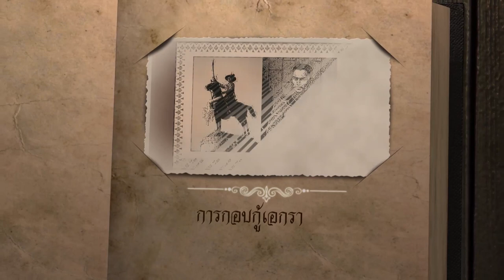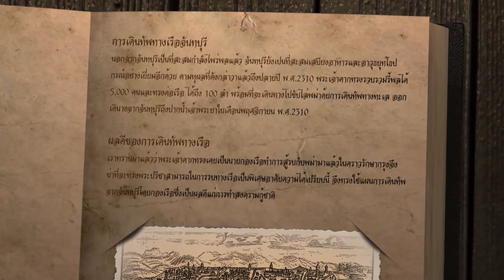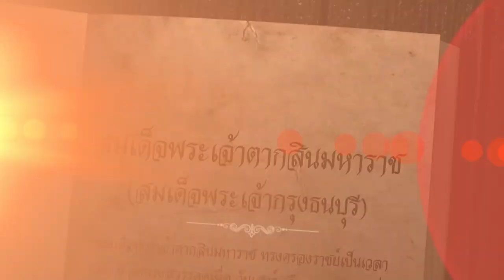คำดำรัสพระเจ้าตาก - เก้า กรุงเก่า [Music Video]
เก้า กรุงเก่า
ประเทศไทยนั้น อยู่คู่กับพระมหากษัตริย์มาตั้งแต่โบราณ ทรงทำนุบำรุงบ้านเมือง ศาสนา ให้อยู่คู่แผ่นดินไทย เพื่อความร่มเย็นของพสกนิกร พระอาจารย์แดงอยากให้มีศีลธรรม มั่นฝึกจิต สอนลูกหลานให้ทำความดี และรู้จักทดแทนคุณแผ่นดิน  และเกิดเป็นคน จงรู้จักรักศักดิ์ศรีครับ บทเพลงนี้ชื่อ คำดำรัสพระเจ้าตาก